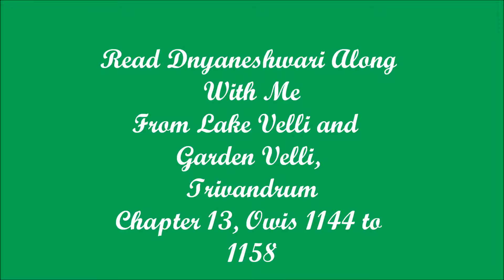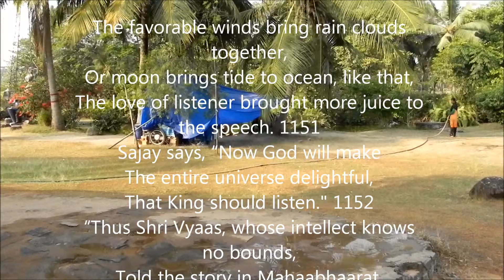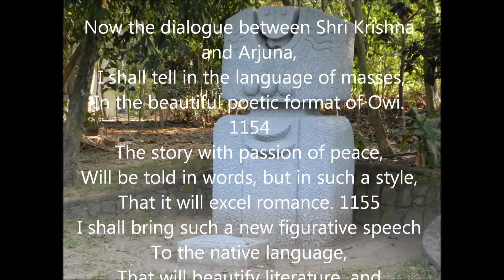Read Dnyaneshwari from Lake Velli and Garden Velli, Trivandrum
Here ends chapter Thirteen.